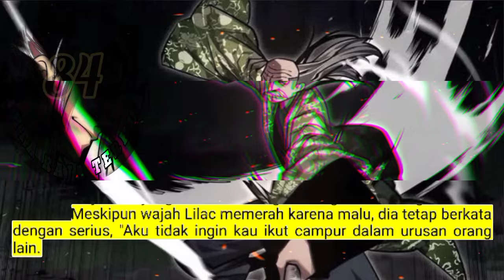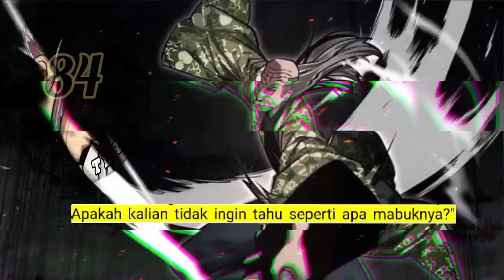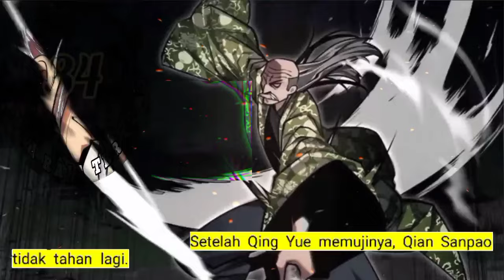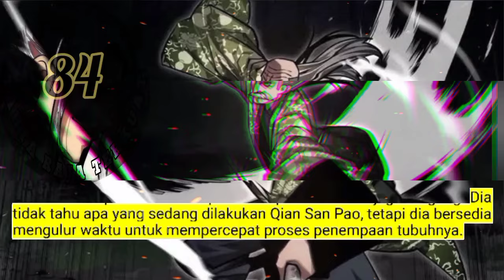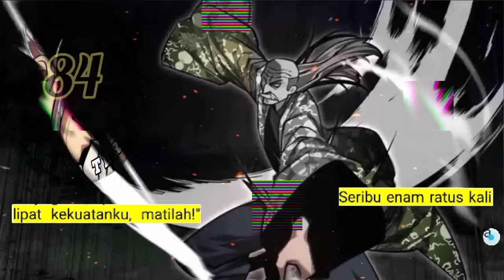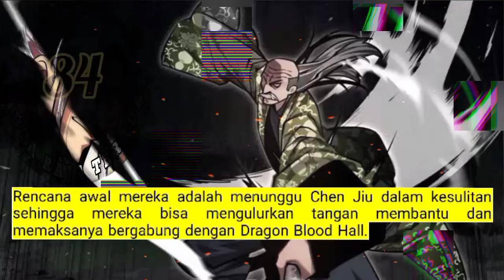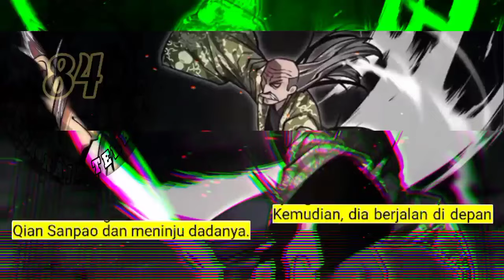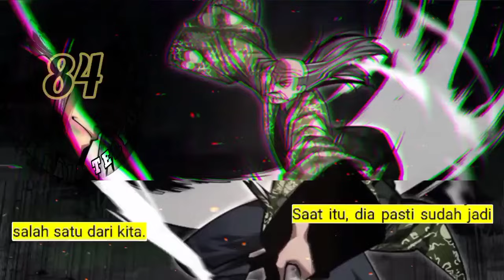Tahta Raja Terkuat season 84